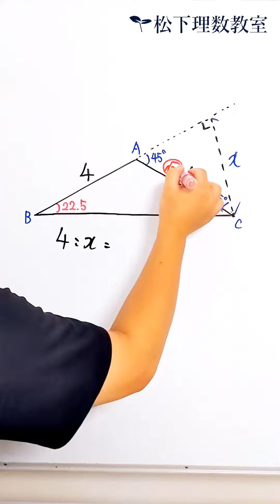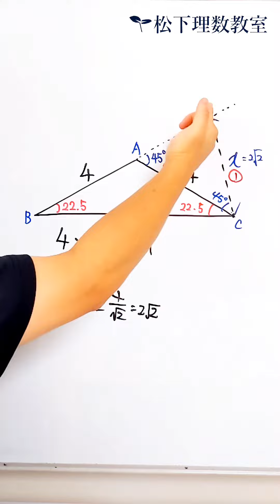二等辺三角形三角形の面積は?(底角22.5°)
三角定規で考えるのが正攻法